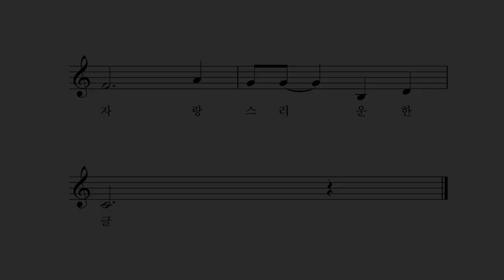한글 - 박상문 작사 작곡 권나영 노래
우리 나라의 신비한 글자
세종께서 직접 만드신
우리 나라의 소중한 글자
자랑스러운 한글
어떤 말도 다 쉽게 표현해
어떤 소리도 쉽게 나타내
언제나 사랑스러운 우리의 한글
사랑스러운 한글

우리 나라를 빛내는 글자
세종께서 손수 만드신
우리 나라를 돋보이게 해
자랑스러운 한글
자랑스러운 한글